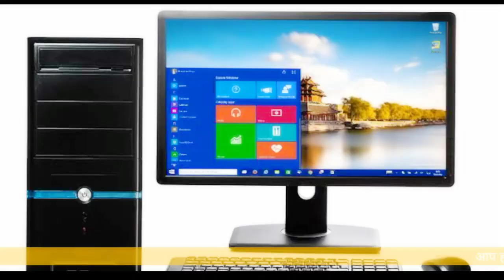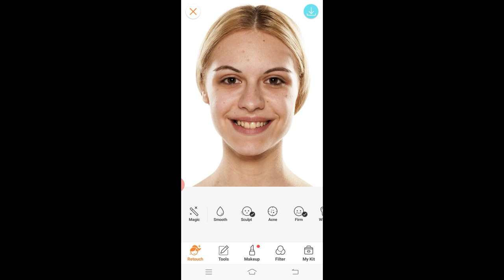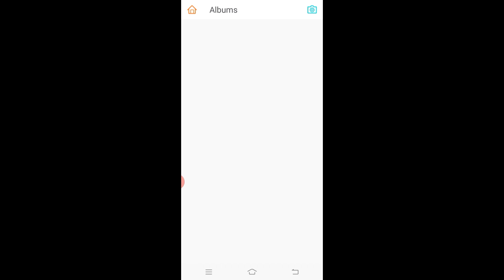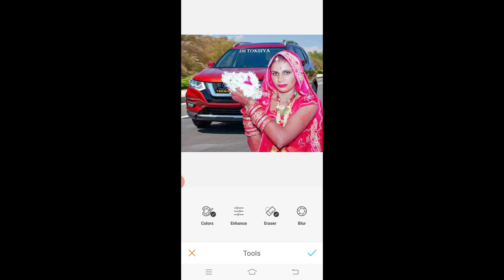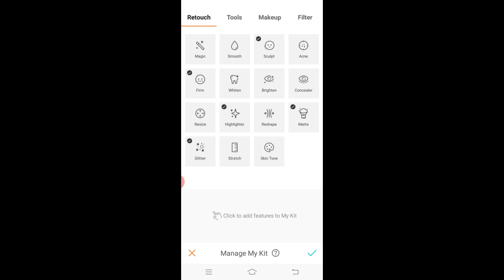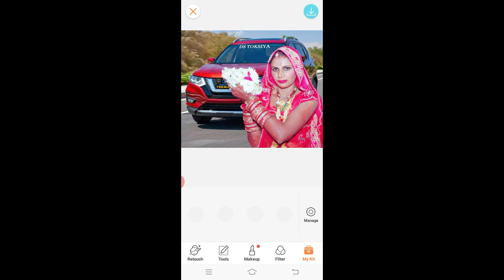Best Photo Editing App For Android / How To Use Airbrush App In Hindi / Face clean Editing App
BestPhotoEditingAppForAndroid / How To Use Airbrush App In Hindi

1.01 Start

⚠Note: आप हमसे नियमित रूप से जुड़ना चाहते हो,